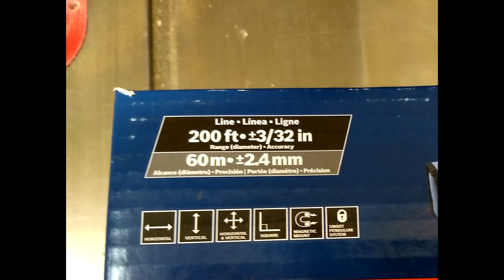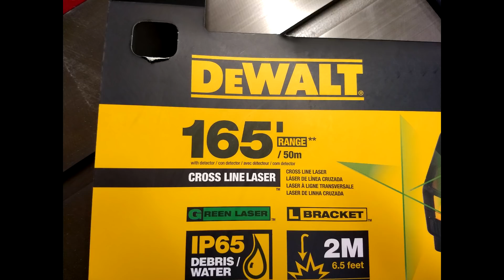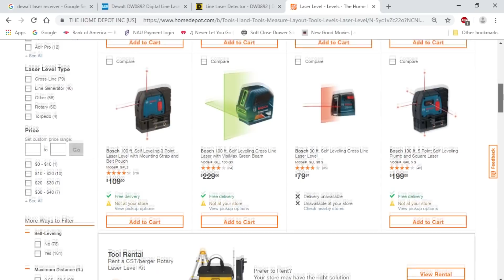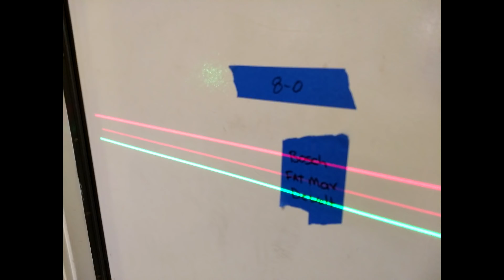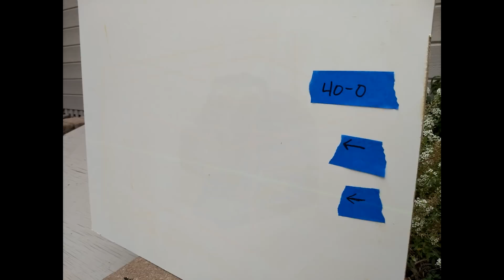Laser Showdown DeWalt vs Bosch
Jobsite laser showdown. In this video I review the Dewalt DW088lg to the Bosch GLL3-300 both at a price point of roughly $350 (US). I review the different design approaches, feature, and usability.